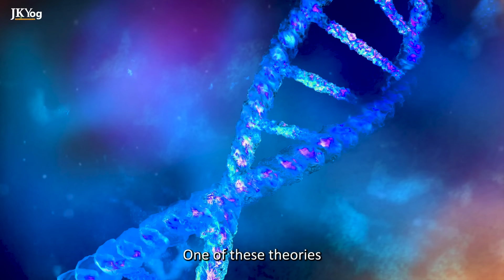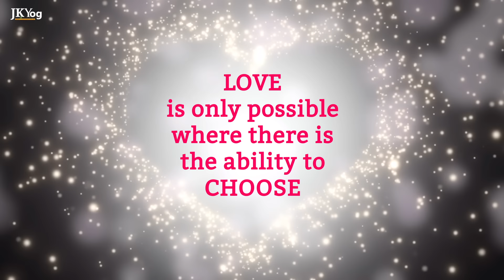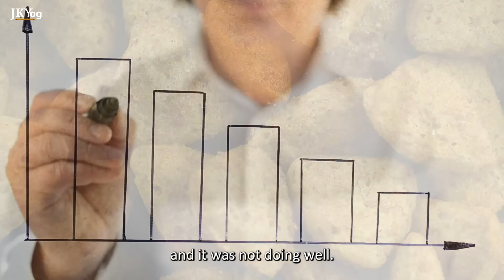Train your MIND to think the Way you Want - 99% make this mistake in Life | Swami Mukundananda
How to reprogram your mind to think the way you want in any situation?

Life will always present circumstances that may sometimes be beyond our control. How should we train the mind to respond to them so that no matter the situation, we always stay in control of our life?

JKYog Websites

Train the Mind
Train the Mind to think the way you want
How to train the mind to Respond not React?
How to take control of your emotions?
How to create your destiny?
Control the Mind
Science of Mind Management by Swami Mukundananda
7 Mindsets for Success Happiness and Fulfillment by Swami Mukundananda

Key Moments

02:25 How to develop a positive attitude in any situation?
04:35 Train your Mind to Respond not react
Controlling the Mind - Only Humans have this Power
11:26 Reprogram your Mind to choose your thoughts in any situation
20:18 How to take Responsibility for your Emotions?
23:33 How to be Proactive and NOT Reactive in life?

- Train your Mind to Respond NOT React - How to take 100% Control of your Life? | Swami Mukundananda

- Staying Focussed for Long Hours - How to Fix the Biggest Weakness of Your Mind? | Swami Mukundananda

- Train your Mind to Enjoy Hard Work and Find Ultimate Fulfillment Everyday | Swami Mukundananda